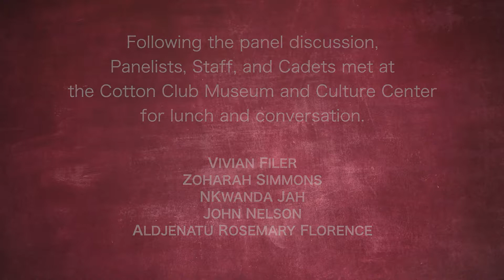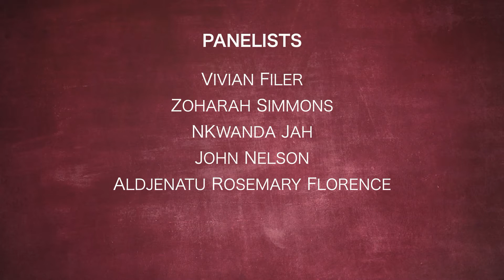West Point Cadet Visit to Gainesville May 30, 2019: Lunch.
The CROL's annual Civil Rights Staff Ride
In part 2 of the visit to Gainesville, the West Point team is hosted by the Cotton Club Museum and Cultural Center for lunch and discussion following the panel discussion at the Wilhelmina Johnson Resource Center. Organized by the Samuel Proctor Oral History Program at the University of Florida.

Video Produced by the Samuel Proctor Oral History Program

241 Pugh Hall, University of Florida
Cat. No. AAHP 665 West Point Visit Lunch Part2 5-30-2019
June, 2019